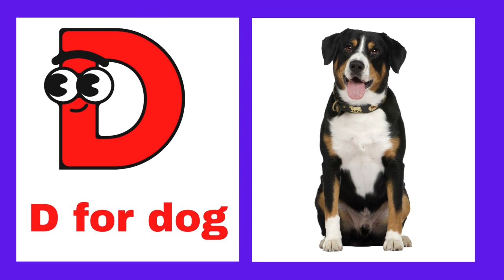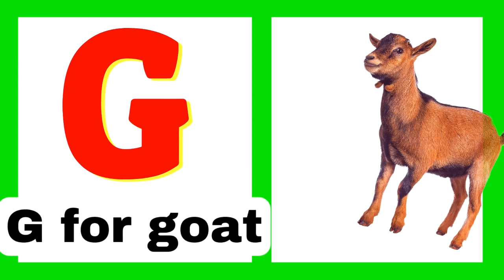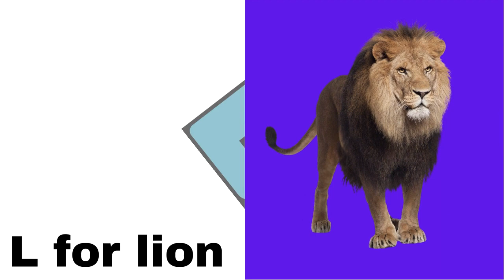A for apple b for ball,abcd, phonics song, abc alphabet, kids class